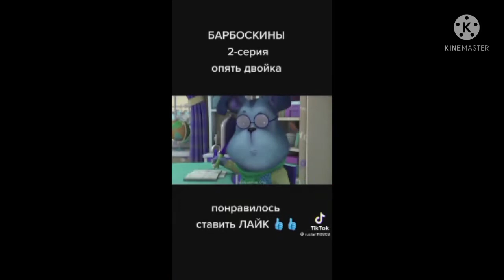(Backwards and speeded up) Барбоскины опять двойка in goo goo gaa gaa